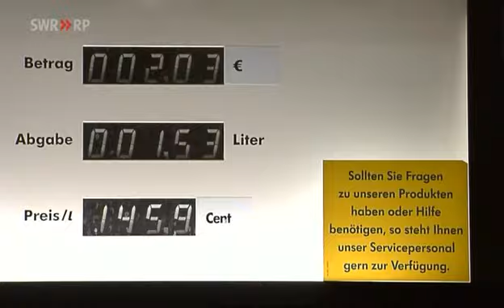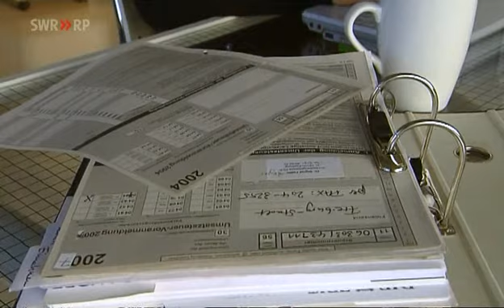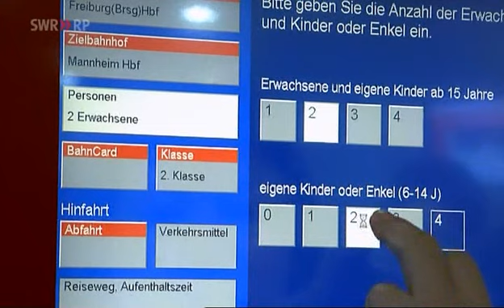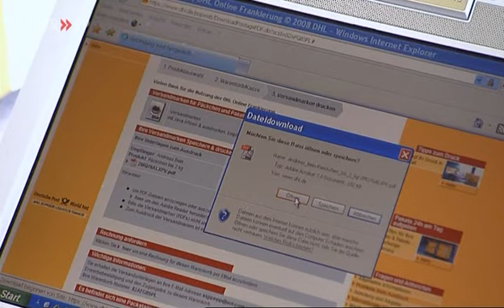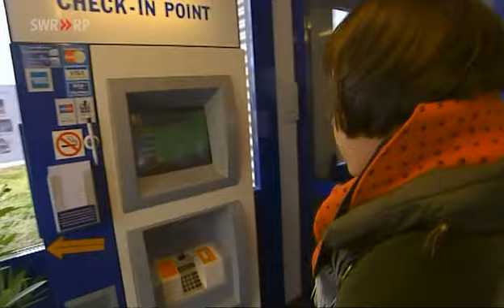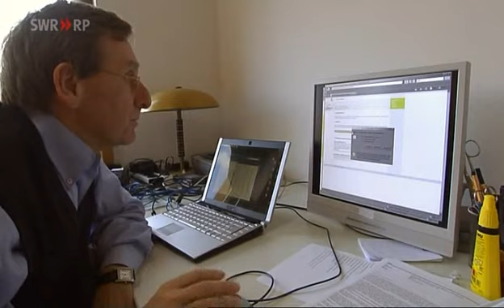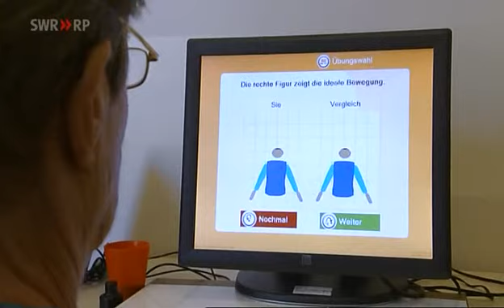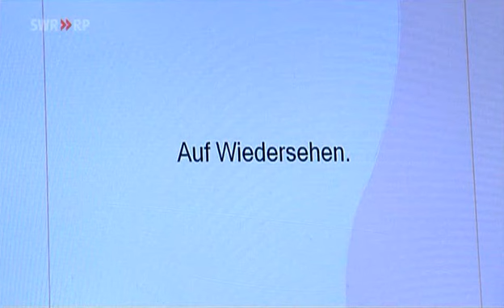Der Kunde als Knecht - Warum wir alles selber machen (2008)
Freizeit in Deutschland - wir bauen unsere Möbel zusammen, wiegen unser Obst und packen es ein, ziehen ohne zu murren den Einkauf über den Scanner an der SB-Kasse, holen uns im Restaurant unser Essen selbst, daheim buchen wir unsere Fahrkarten im Internet und überweisen online die angefallenen Rechnungen. Wir sind Handwerker, Banker, Paketbote, Reisekaufmann, Kellner, Sekretärin.

Der Unterschied zu unseren professionellen Kollegen: Wir streiken nicht, wir nehmen keinen Urlaub, wir werden nicht bezahlt. Kunden sind längst Mitarbeiter für zahlreiche Unternehmen, die damit Geld sparen. Manche Firmen bauen gleich ein ganzes Geschäftsmodell darauf auf. Experten sprechen daher auch vom "Ikea-Prinzip". Schließlich übernimmt bei dem schwedischen Möbelhaus der Kunde die Endfertigung.

Welche Folgen hat "der arbeitende Kunde" für die Unternehmen, für uns Konsumenten, für die Gesellschaft? Wer spart wieviel dabei? Die Unternehmen ihr Personal, oder auch die Kunden Geld? Die SWR-Autorin Sigrid Faltin und ihr Team haben sich einem dreiwöchigen Selbstversuch gestellt. Ein unterhaltsamer Streifzug durch die schöne neue Kundenwelt mit überraschenden Ergebnissen..